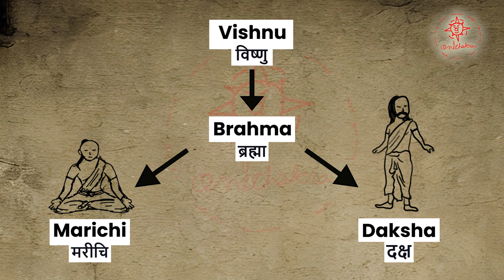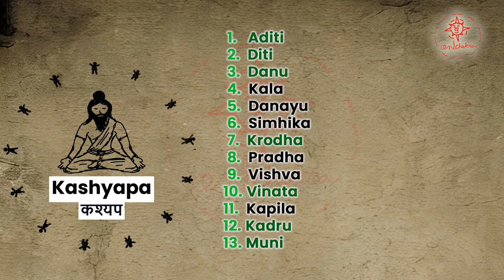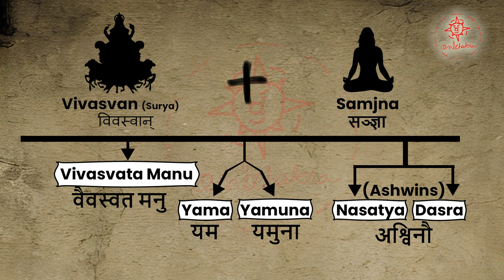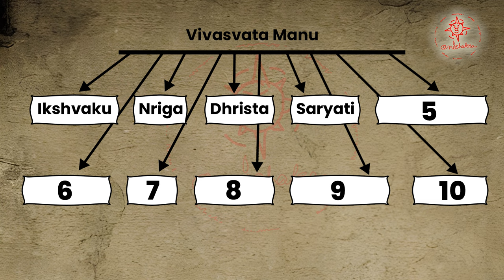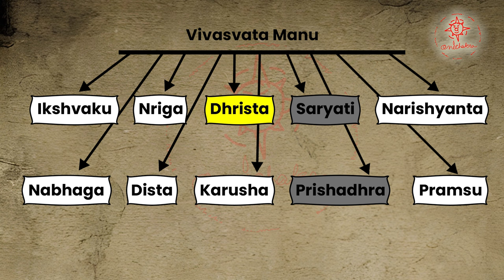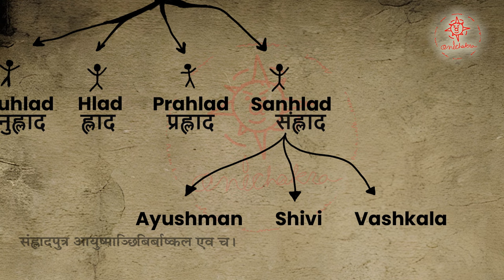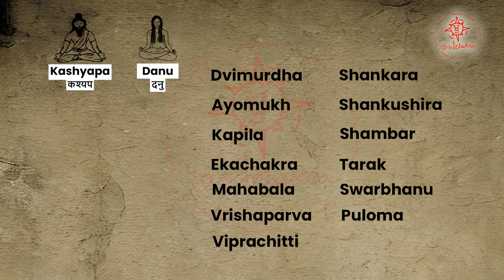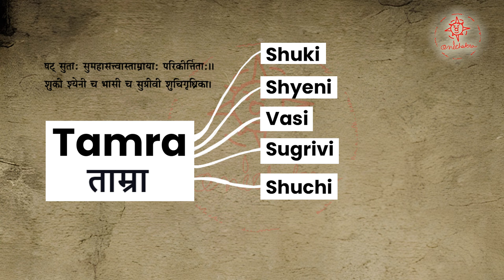Prajapati Kashyapa's Family and children | Descendants of Kashyap | Suryavanshi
In this video, we have discussed the wives, children and descendants of Marichi's son Rishi Kashyap who is one of the saptarshi in the current Manvantara i.e., Vaivasvata Manvantara. Kashyap is said to be the progenitor of all living beings. From him, 12 Adityas, Daitya, Danavas, Apsaras, Gandharvas, Yakshas, and many many animals were born. Kashyap is said to have married 13 daughters of Prajapati Daksha, who was a mindborn son of God Brahma.
Origin of Kashyapa Gotra.
Chapters:
0:00 intro
01:34 Wives' names
2:41 From Aditi
6:56 From Diti
7:54 From Danu
8:42 Other mysterious wives
11:34 Bhagavad Purana's extra
It's an Anichakra Production

Serge24